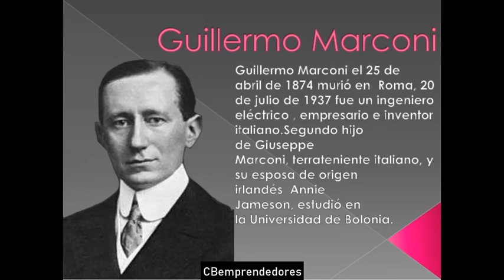☢️ La Zona cero: Nikola Tesla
Nikola Tesla (en cirílico, Никола Тесла; Smiljan, Imperio austríaco, actual Croacia; 10 de julio de 1856-Nueva York, 7 de enero de 1943) fue un inventor, ingeniero eléctrico y mecánico serbocroata nacionalizado estadounidense.​ Se le conoce sobre todo por sus numerosas invenciones en el campo del electromagnetismo, desarrolladas a finales del siglo XIX y principios del siglo XX. Las patentes de Tesla y su trabajo teórico ayudaron a forjar las bases de los sistemas modernos para el uso de la energía eléctrica por corriente alterna (CA), lo que incluye el sistema polifásico de distribución eléctrica y el motor de corriente alterna, que contribuyeron al surgimiento de la Segunda Revolución Industrial.